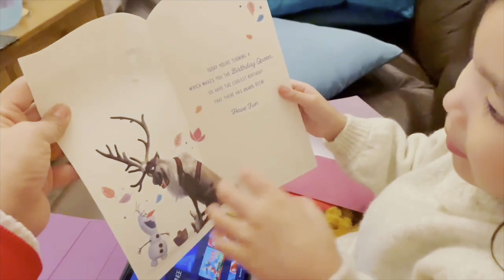4 in UK